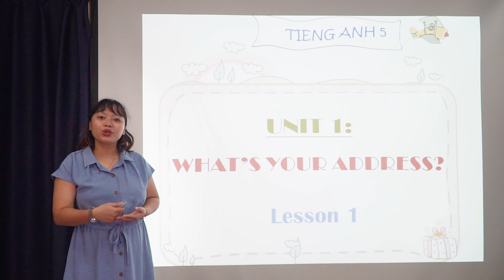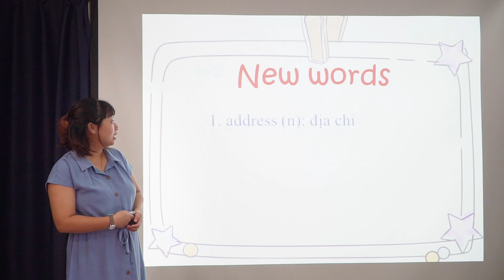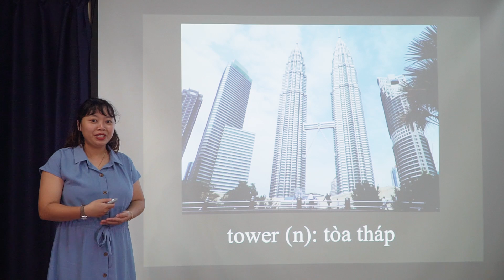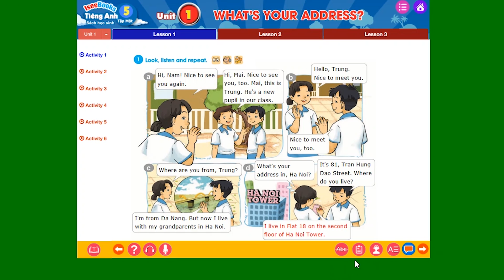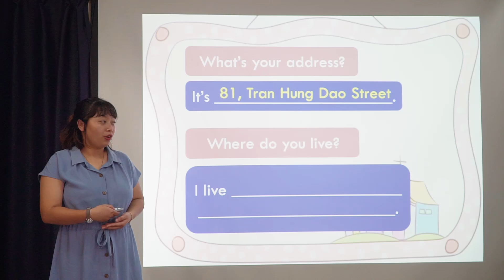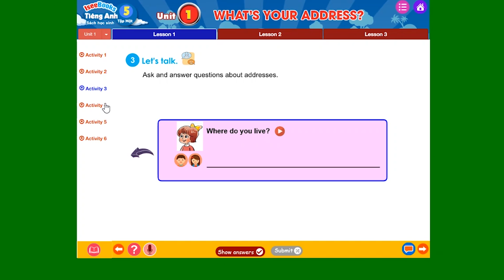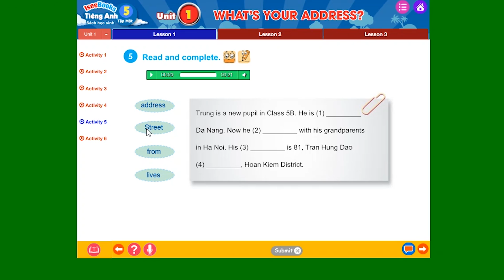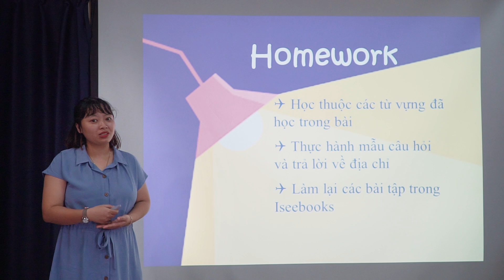Tiếng Anh 5 Tập 1-SHS Unit 1 WHAT'S YOUR ADDRESS? - Lesson 1